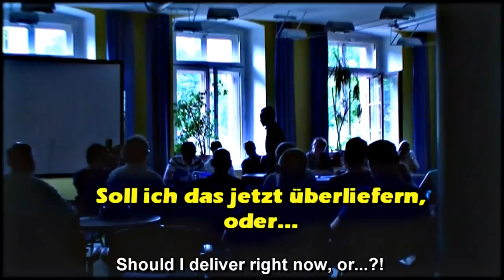Man in Black [Public Pranks]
Trolling Man in Black - a 2010 classic and the second last reupload.
and
"Nightbreeze" by Undefined.